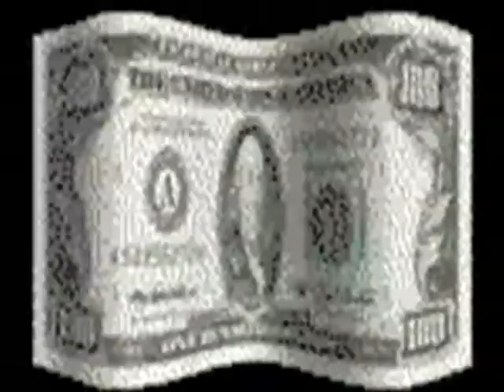KEKE apresenta SANTiNA chegando da Farra em Fortaleza Ceará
SANTINA é a Secretária do Lar da família de Kekê e convive com ela há mais de duas décadas. Seu lucros semanais não resistem a uma farra. Ela foi pegada de surprese no retorno ao lar, após fechar o final de semana. Cenas em 30 de agosto de 2009. Fortaleza-CE.
Pense num trago!!!